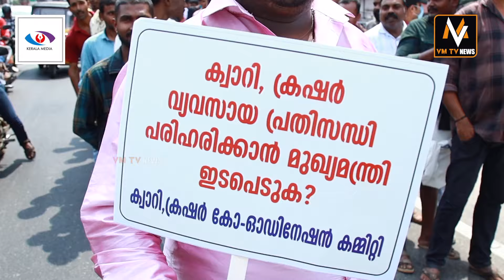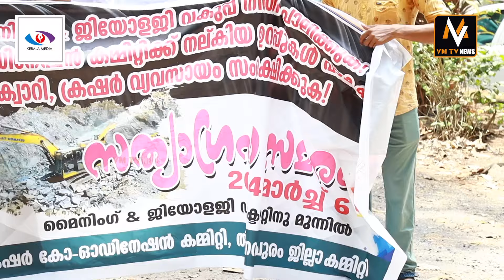ഞങ്ങൾക്കും ജീവിക്കണം - ക്വാറി - ക്രഷർ തൊഴിലാളികൾ ധർണ്ണ നടത്തി.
Thump -ഞങ്ങൾക്കും ജീവിക്കണം - ക്വാറി - ക്രഷർ തൊഴിലാളികൾ ധർണ്ണ നടത്തി.

lPL7UB7XvP5xBXqYlN3yQhI0bAVGvQeYZTG

lPL7UB7XvP5xBXqYlN3yQhI0bAVGvQeYZTG